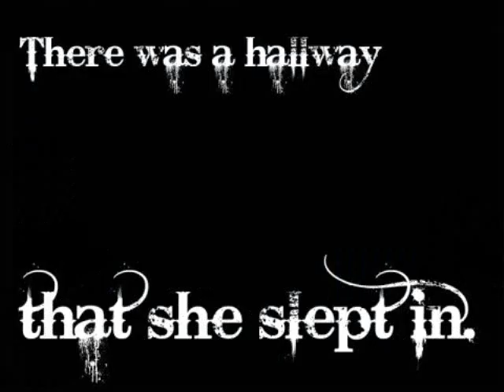Evil Headmaster Stalks Little Girl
This is not a true story, or, not that we know of.